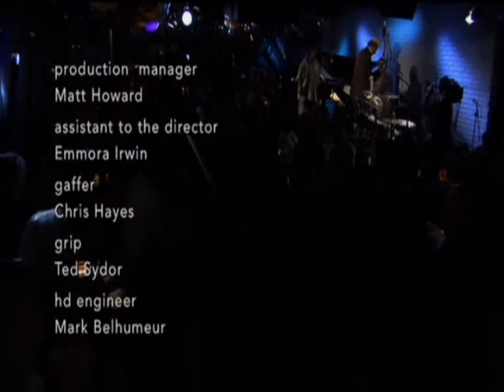straight no chaser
New York, Concerto del trio "Now he sings now he sobs" al Blue Note jazz club.
IL TRIO:
Chick Corea - Pianoforte
Miroslav Vitous -Contrabbasso
Roy Haynes -Batteria